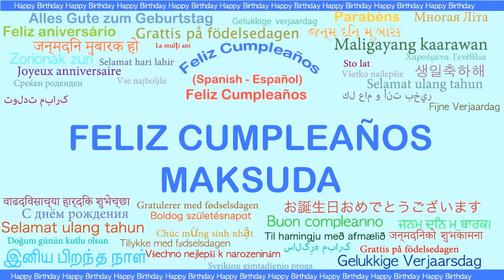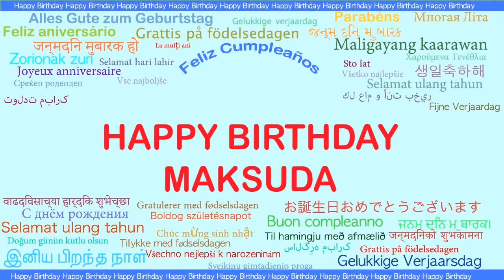Maksuda Languages Idiomas - Happy Birthday